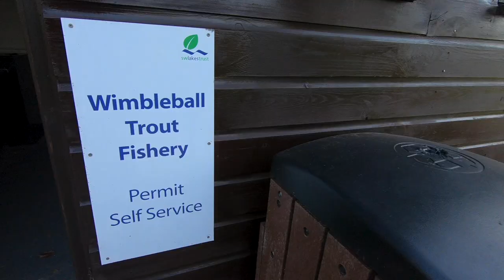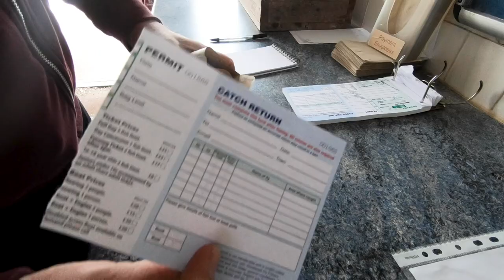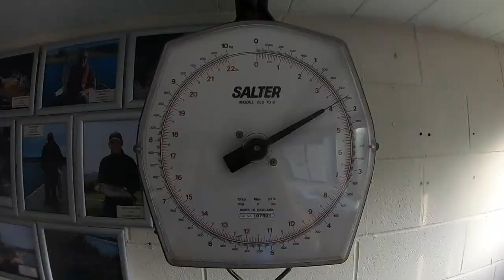Buzzin flies and clear skies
Ever wanted to Fly fish Wimbleball Lake on a kayak? Well, I've been keen to give it ago for a while now the opportunity came up when a fishing friend of mine Ian Harris otherwise known as DizzyFish said he was going. The Lake is in Exmoor park and is truly a stunning location. Whether you fishing from the bank or on a boat it truly is a wild place.

We caught plenty Trout between us and I must say the trout there seem to fight more than I'm used to in other venues I've fished.

Hope you enjoy the video and If haven't already hit the SUB button that would be awesome 👍

Railblaza Ctug Sandtrax
Dive Reel
Storage Box

CLOTHING
Typhoon PS330 Drysuit
Palm Kaikoura PFD
Typhoon Surfmaster Boots

Ugly Stik GX2 Kayak Rod
Abu Garcia Black Max Spinning Rod
Abu Garcia Black Max
Okuma Reel Classic XT CLX-200L
SpiderWire Braid

CAMERA EQUIPMENT
Go Pro Hero
Go Pro Battery
Memory Card
Go Pro Mounts

RAILBLAZA MOUNTS
Starport HD Mount
Starport Mount
Adjustable Starport Extender
Rod Holder 2
Three Axis Platform
Camera Boom